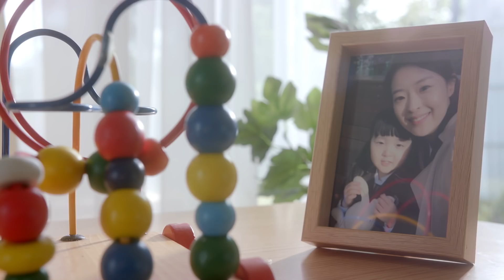[테크] 워킹맘 공감 - 오늘의 빨래, 고민까지 지워보세요. 얼룩엔 테크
워킹맘이라면 누구나 공감!

마음처럼 쉽지 않은 오늘
오늘의 빨래, 고민까지 지워보세요, 얼룩엔 테크